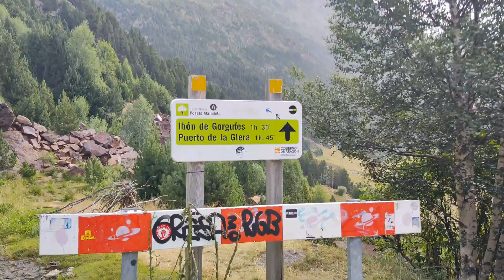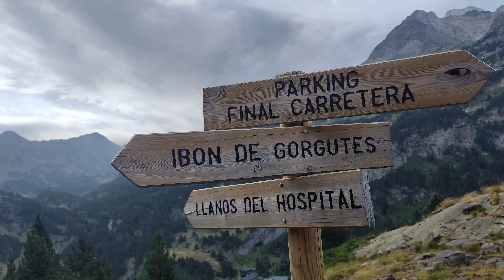Pico Sacroux 30- 07- 2024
Subida al pico de Sacroux por Gorgutes donde acaba la carretera en frente de Llanos del Hospital donde empieza un sendero.
La Pic de Sacroux (2.671 mts) es una magnifica atalaya situado en una esquina del Valle de Benasque haciendo de frontera entre España y Francia